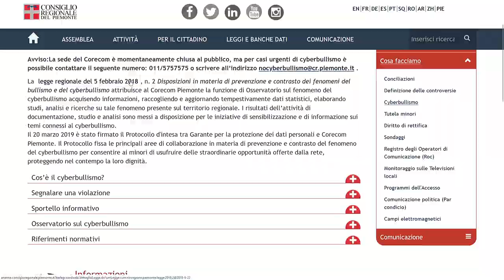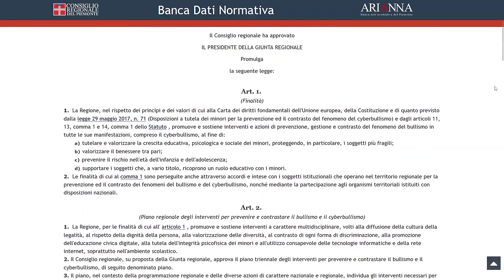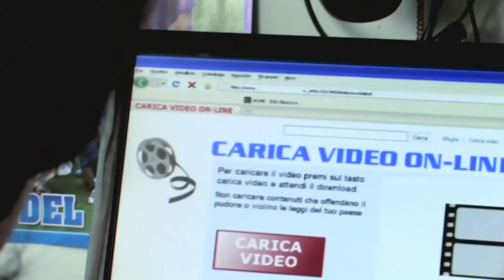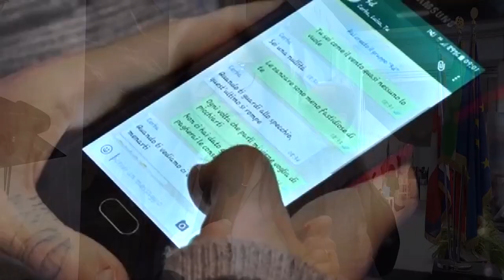Salone del libro 2023. Incontro su bullismo e cyberbullismo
Un incontro sul bullismo e il cyberbullismo per diffondere la conoscenza sia del fenomeno sia delle attività svolte di tutela e prevenzione. Il tema è stato affrontato da specialisti della materia che si sono particolarmente impegnati nella tutela dei minori. Sono intervenuti: Alessia Caserio Vicepresidente Corecom,Ylenia Serra Garante Infanzia, Erica Bertero referente Piemonte Save the Children,  Daniela Pajardi psicologa e psicoterapeuta, Jacopo Marzetti presidente Comitato Media e Minori, Marco Briamonte Commissario Corecom. L’incontro è stato moderato da Vincenzo Lilli Presidente Corecom Piemonte.